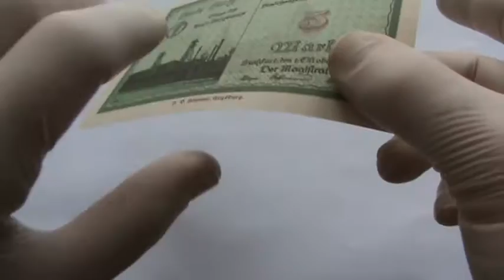Нотгельд Германия 5 марок 1919 Stassfurt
You can purchase of this instance on my auction

Продаю банкноты и монеты